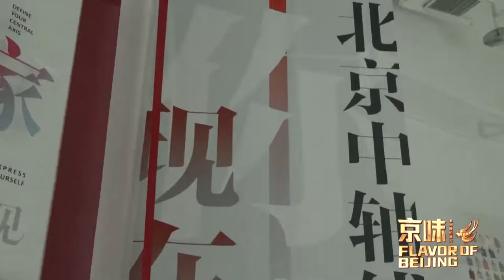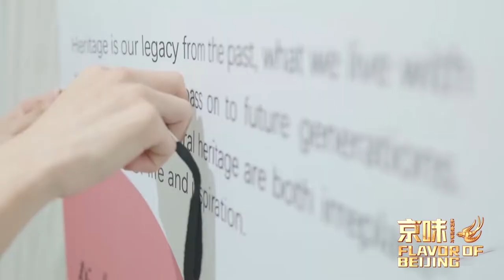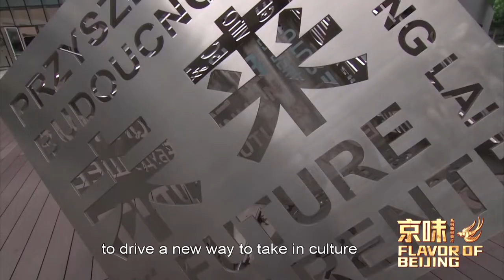Reacquaint yourself with Beijing by reliving its history with digital aids!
In Shougang Park stands RE-International Center for Digital Creativity, a digital exhibition hall based on a former industrial site and themed on cultural heritage.

The development of modern technology enables us to express ourselves in more fancy ways including digital art, allowing us to learn more about the history and gain immersive experiences relevant to the treasures of mankind.

The "Flavor of Beijing" (Jing Wei) series of micro-documentaries for international communication is presented by the Information Office of the People's Government of Beijing Municipality and produced by BRTV (Beijing Radio & Television Network).